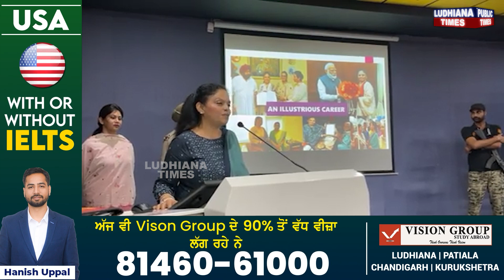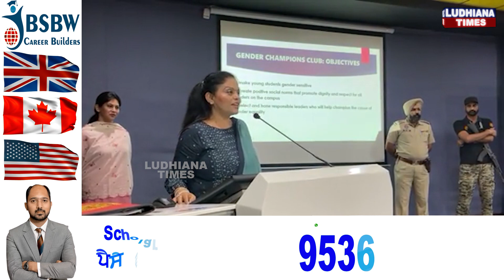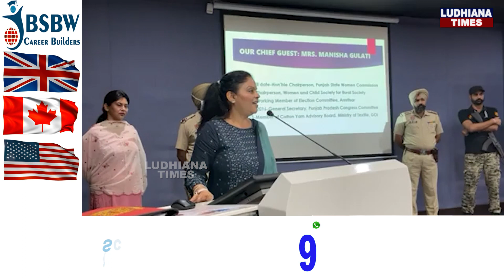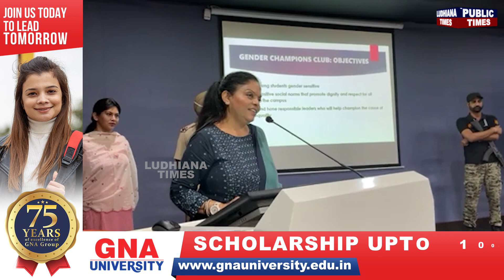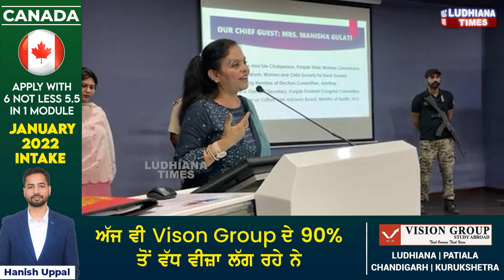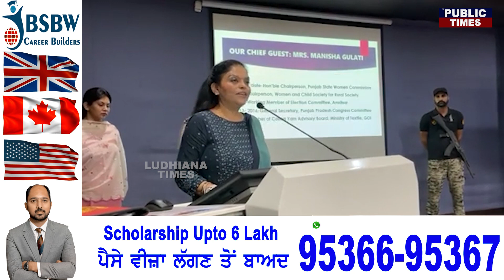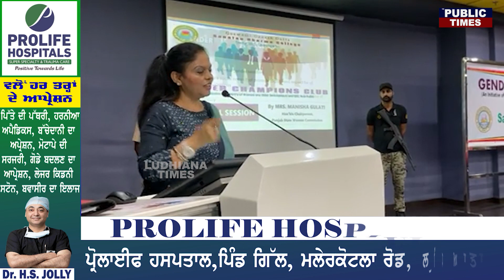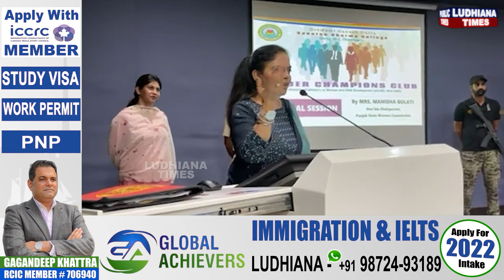ਵਿਆਹ ਮਗਰੋਂ Manisha Gulati ਰੋ-ਰੋਕੇ ਕੱਟਦੀ ਸੀ ਰਾਤਾਂ, LIVE ਦੱਸਿਆ ਵੱਡੇ ਅਹੁਦੇ 'ਤੇ ਪਹੁੰਚਣ ਦਾ ਰਾਜ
Manisha Gulati is the Chairperson of the Punjab Women’s Commission. Her date of birth and birthplace is not mentioned here. We read Manisha Gulati Wiki, Biography, Wikipedia, Age, Photos, Family, Husband Name, Lifestyle, Salary, Income, Net worth, Upcoming Project, Height, Weight, Body Size and Measurements & More.
Manisha Gulati is the Chairperson of Punjab Women’s Commission. Her birth date is not available here and her age is approx 38 Years old. Her parent’s info is not available here. We will update you soon here.